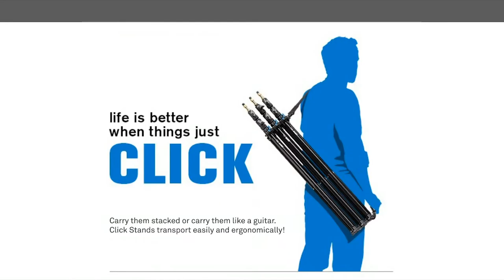RECrecommends Ep 1: The Ultimate Light Stand you need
RECrecommends is a series that features photography/videography products we trust that our viewers will benefit from.

All products mentioned in this series are available at Alan Photo Pte Ltd Singapore.

Available at Alan Photo Pte Ltd (Singapore)
1. Alan Photo Pte Ltd
Sim Lim Square
Address: 1 Rochor Canal Road
#01-38
Singapore 188504

2. Alan Photo Pte Ltd
Raffles City Singapore
252 North Bridge Road
#03-21
Singapore 179103

3. [REC] By Alan Photo
CT Hub 2
114 Lavender St.
#01-36
Singapore 338729

The KUPO Midi Click:

8 foot Click Stands are designed for studio or location shooting. These light stands can easily be taken on location because of the clever and unique interlocking mechanism which allows you to carry them in different configurations.

Features a clever interlocking mechanism that allows to fold stand flat and click it to another just in a snap. The unique four-way interlocking design provides no boundary of having stands put together and keeping your kits well organized when they are closed for storage or transport. Constructed by lightweight aluminum alloy with compact size makes this portable stand ideal for outside shoots or moving around the studio. Air-cushion is equipped to prevent lighting fixture from slamming down when the locking knob is not tightened properly. Optional strap with two clasps can be attached on the plastic locking loops to easily carry a set over your shoulder.

Bi-color injection knobs offer a positive locking and ergonomic grip. Quick release clamp design on the central column for easy setup.
Equipped with a 5/8" top stud with a 3/8" threaded, plus a removable 1/4"-20 threaded top.
Double leg struts for extra stability and strength.
May stand alone when folded.